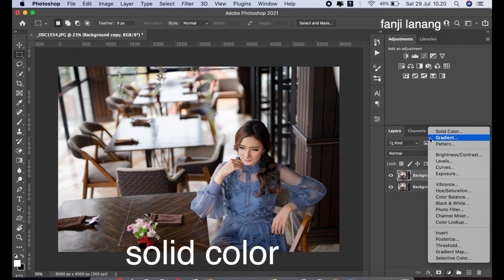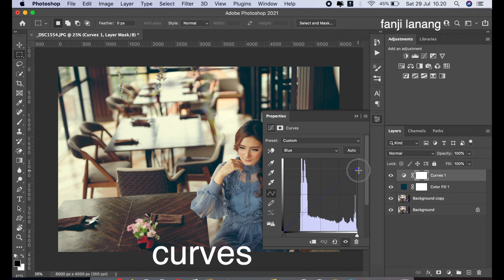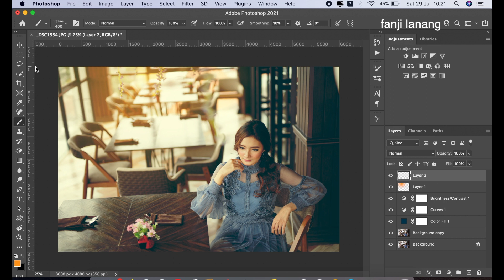Moody Effect Color Grading Tone | Photoshop Tutorial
For Beginners Portrait Photo Editing | Photoshop Easy Way To Make Your Photo Looks Better | Moody Effect COLOR GRADING | Photoshop 2023 color grading with simple process and using adobe camera raw